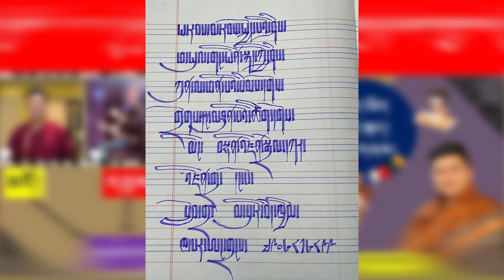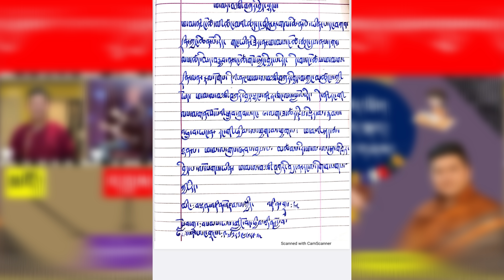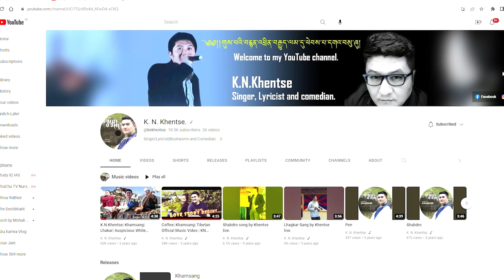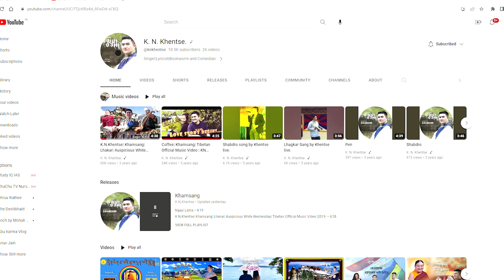RESULT OUT NOW || TIBETAN LANGUAGE COMPETATION || TIBETAN VLOGGER || TIBETAN YOUTUBER 2023